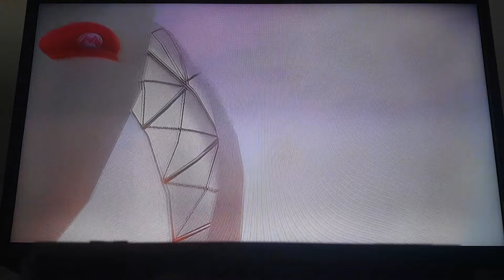Super Mario Odyssey Playthrough - Cap Kingdom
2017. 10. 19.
Can welcome in the skies cheat sometime possible kill Peach's Castle. Super Mario Odyssey, Nintendo Switch. Loading Cap Kingdom, playthrough top-hat tower inside coming soon. Cappy is now your companion October 27th, Kidnapped my little sister airship bowser's braoolds.